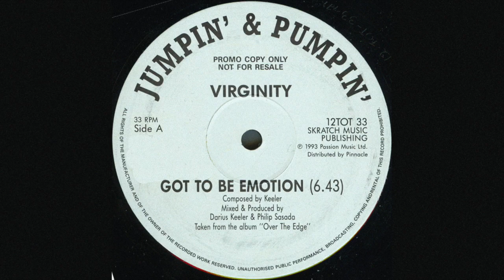Virginity & Xpulsion - Got To Be Emotion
Virginity / Xpulsion ‎– Got To Be Emotion / Wind Theme / Ninety Two
Label: Jumpin' & Pumpin' ‎– 12TOT 33
Format: Vinyl, 12", Promo, 33 ⅓ RPM
Country: UK
Released: 1993
Genre: Electronic
Style: Trance, Techno, Electro